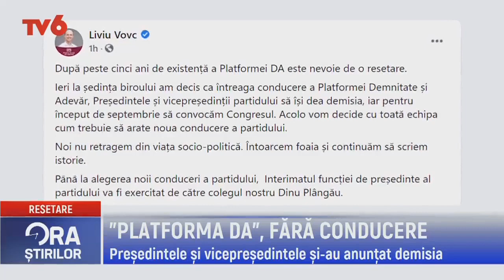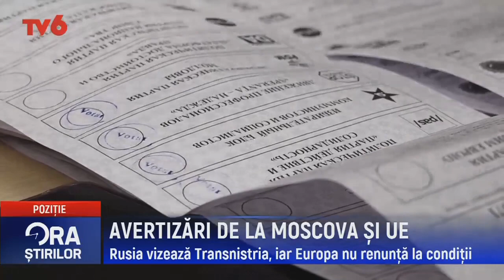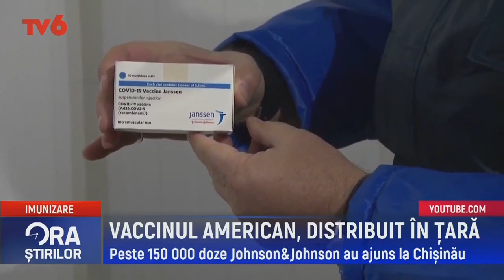Ora știrilor la TV6 2021-08-13 | 13:00